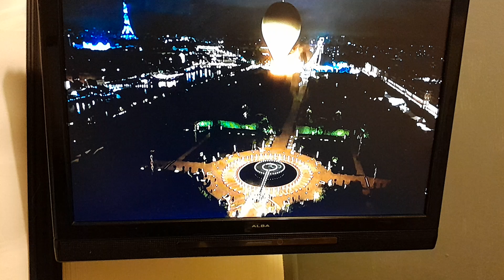9 August 2024